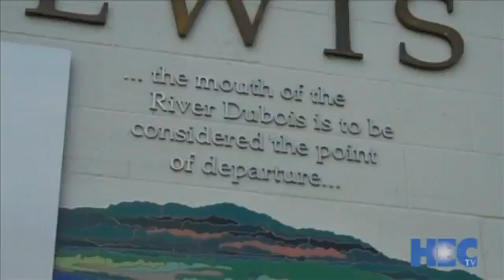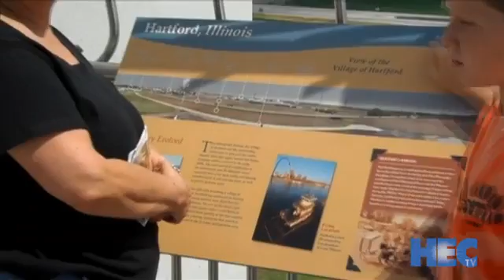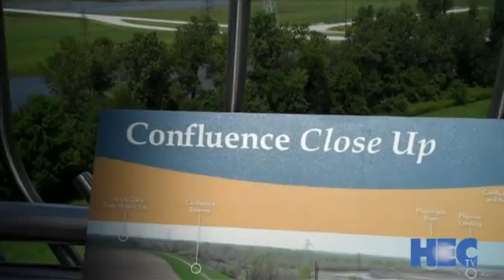Even On An Unclear Day...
Let me guess. You've never seen it. Or from it.

Watch as Aaron Mermelstein brings his unique take on all things St. Louis to HEC-TV through his report on the WF&P Railroad; Cork Ball; Pirate Fest; Kirkwood painters; horseshoes; miniature horses; and much more to come.